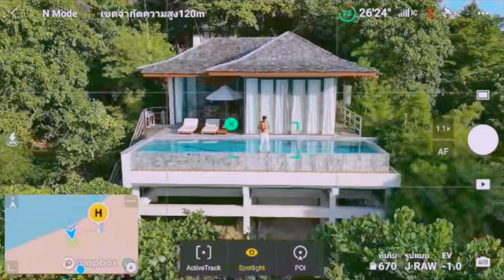DJI MINI 3 PRO โดรนน้องใหม่ไซส์มินิแต่ดีงามเอาเรื่อง! | Paigunna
ป้ายยาแรง โดรนน้องใหม่ DJI MINI 3 PRO !
จะจิ๋วแต่แจ๋วขนาดไหน..มีอะไรใหม่บ้าง ไปดูจ้า

ราคาตอนนี้
DJI MINI 3 PRO = 25,690.-
DJI MINI 3 PRO (DJI RC) = 30,990.-